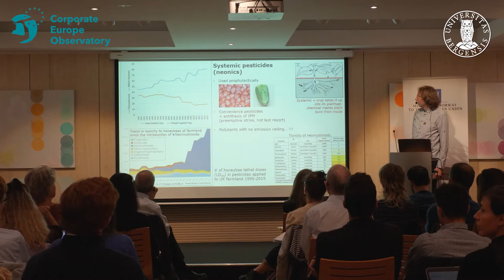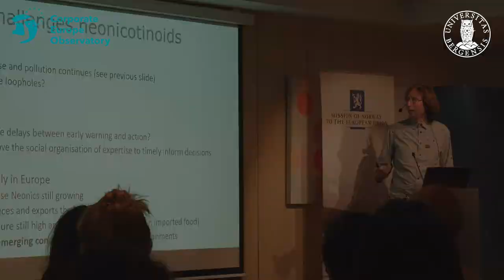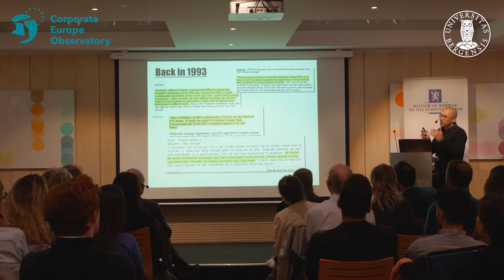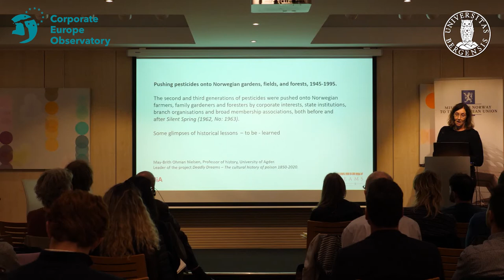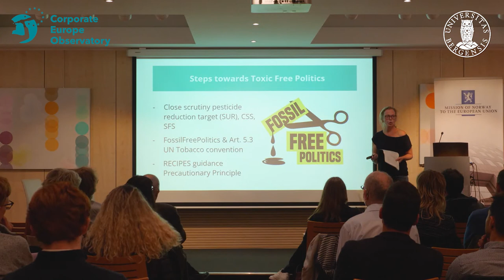Science, lobbies and the environment | trailer of the seminar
Corporate Europe Observatory and the University of Bergen have recently studied new strategies of regulatory capture played out in the public arena that mobilize an image of science and innovation to corporate advantage. In the spirit of Rachel Carson, UiB's BeeCaution project and CEO jointly hosted a half-day international seminar aimed at policy makers, civil society, journalists, and scientists to discuss the new frontiers of regulatory capture and environmental conflict.

We owe to Rachel Carson’s book "Silent Spring" the birth of the environment as a subject of public discourse and policies. Published 60 years ago, on September 27th 1962, the book created at the same time a new genre and a new sensitivity to environmental issues.